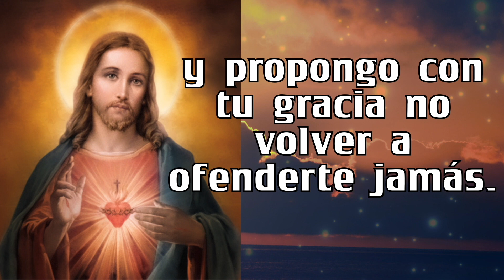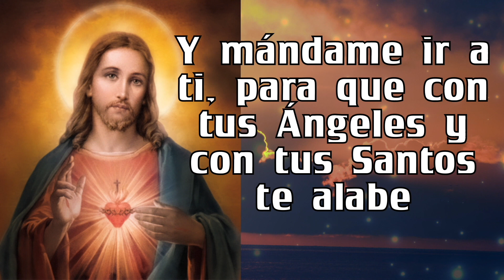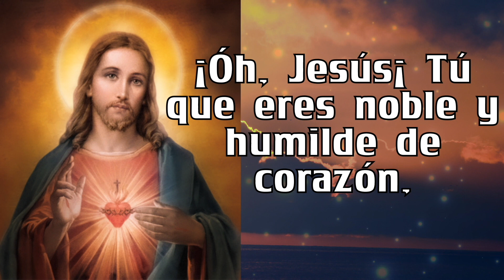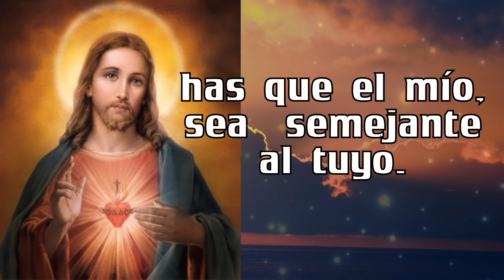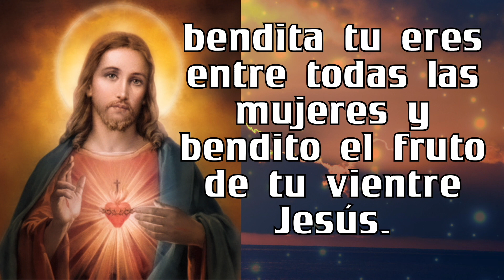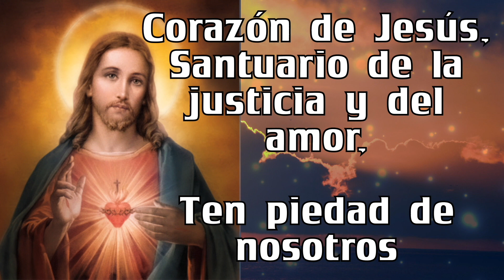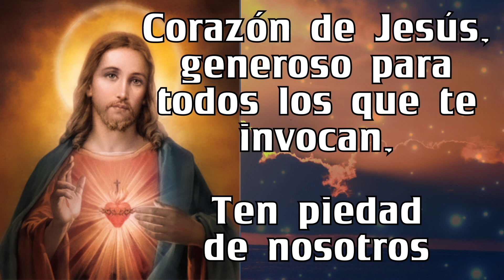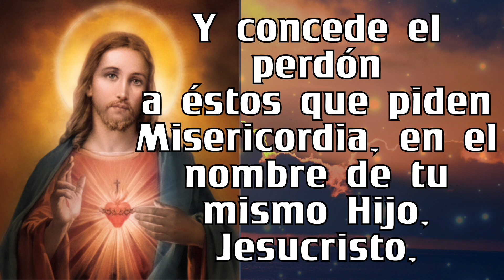Rosario al SAGRADO CORAZÓN DE JESÚS ❤️❤️ de hoy LUNES 🙏🏻🙏🏻 13 de NOVIEMBRE 💐🌹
5 minutos de ORACIÓN Rosario al SAGRADO CORAZÓN DE JESÚS ❤️❤️ de hoy  LUNES 🙏🏻🙏🏻  13  de NOVIEMBRE  💐🌹

GRACIAS !
BENDICIONES !